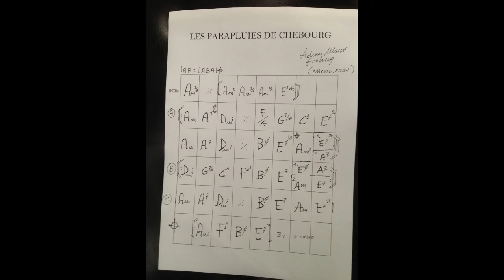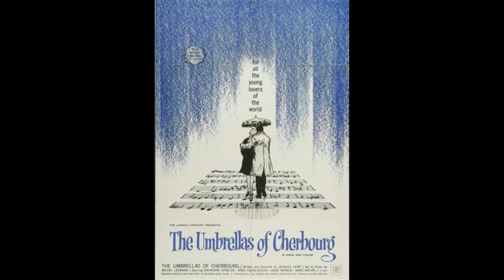I WILL WAIT FOR YOU (“Les parapluies de chebourg” - imitation Adrien Marco)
"L'imitation est la première forme d'apprentissage": Les Parapluies de Chebourg played by Adrien Marco (album "Nesso". 2021) schocked me for the feeling, sound and touch. That's why I wished to learn it from this young talented Master.

I played and recorded all the instruments in a home recording session.